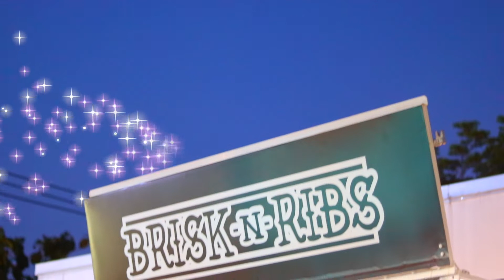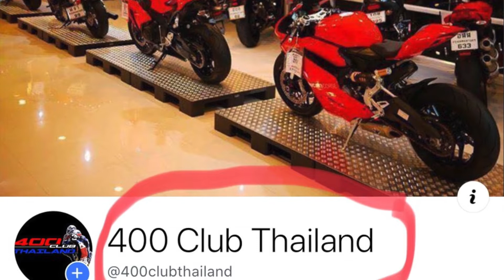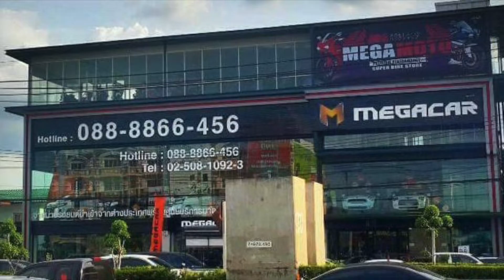สเต๊กที่โครตอร่อย ลาดพร้าว 71 BRISK&RIBS